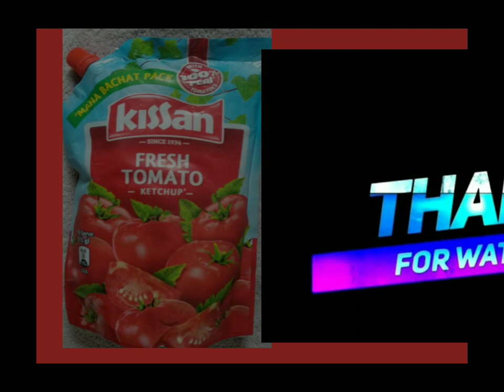RELIANCE FRESH||FOOD ITEMS||LATEST OFFERS||VIZAG OFFERS